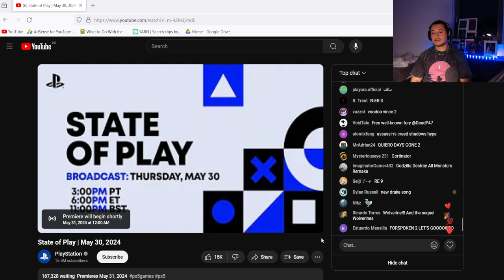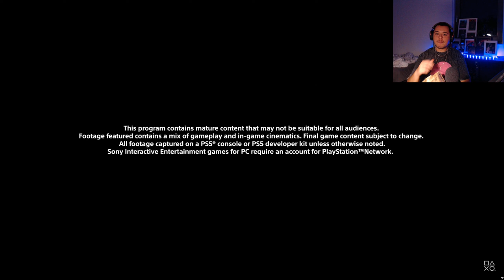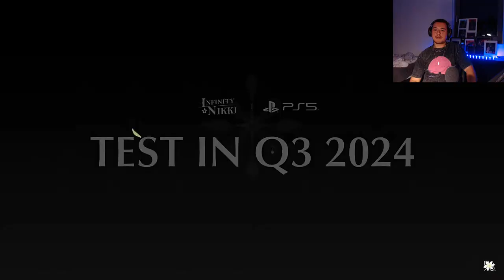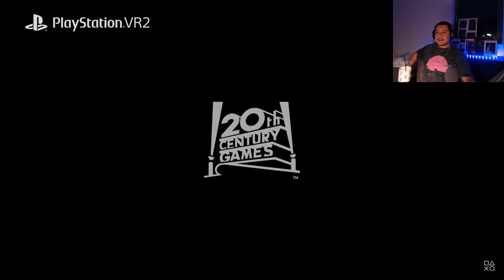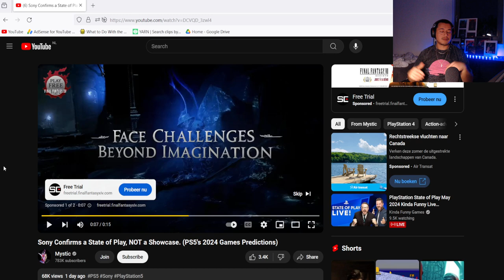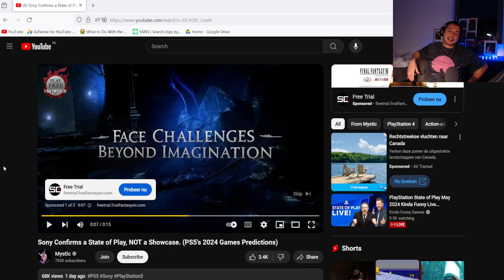Playstation State of Play | May 30, 2024 - Djoenz Reacts (Reaction Video)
I messed up my mic! Oh well...Here's me reacting to Sony Playstation's state of play of May 2024. It was epic to see SH2 and Monster Hunter Wilds!

WhatAThing YALL! (WATTATING) This is your boy DJ. aka DJOENZ! (THE D IS SILENT.)

Djoenz/Dutch/Call me DJ/Final Fantasy = Life
Simple Guy/Big Aspirations/LoneWolf Lookin for that new Pack
Favourite Genres:
RPG
ARPG
JRPG
FPS
Action Adventure
Horror